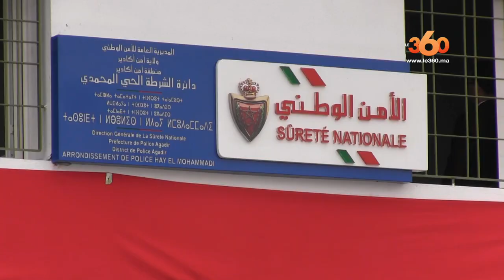Le360.ma • أكادير تتعزز بدائرة شرطة جديدة